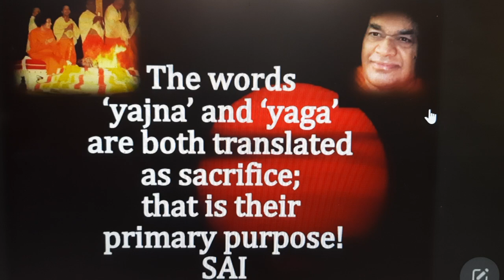MATHUR EAST PALAKKAD-PREM SAI HOME-DAILY PUJA BHAJAN ARATI (10/10/24)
NAVARATHRI BLESSINGS AND PRAYERS...
Puja is done at home "Prem Sai" is the live prayer session,
KALIYUGA AVATAR, GOD & GURU, PRASANTHI NILAYAM..(Day 05 | Veda Purusha Saptaha Jnana Yajnam | Oct 10, 2024 | Prasanthi Nilayam)
ഇന്നത്തെ പൂജ.